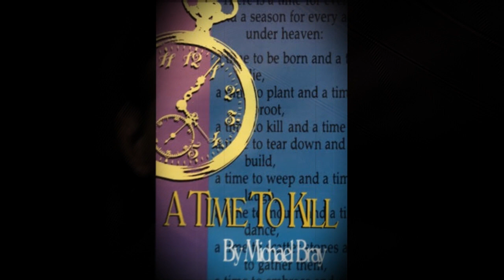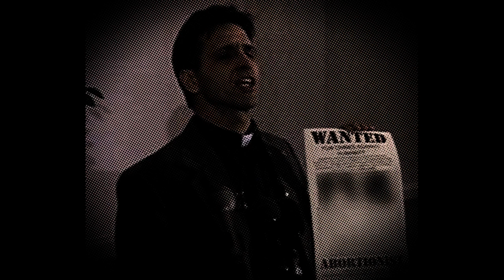Army of God Endorses RETALIATION MOVIE